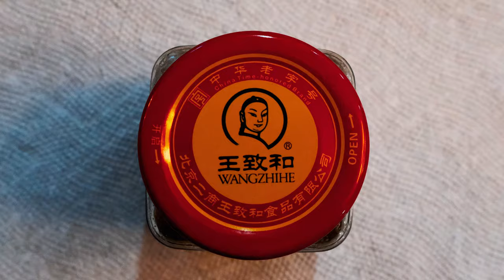"Circles" - A Fujifilm X-S10 Photography Project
Small photography project I did to experiment and practice some photography and video editing skills. I'd really appreciate a like and a sub to let me know if I should continue posting these things and maybe some short cinematics in the future.

Song: The Drums - "Money"